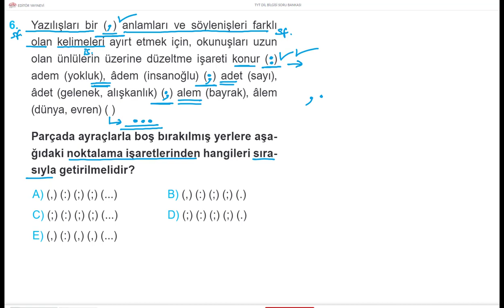TÜRKÇE DİLBİLGİSİ BİR SORU BİR CEVAP 354